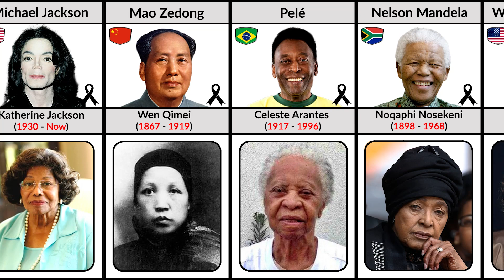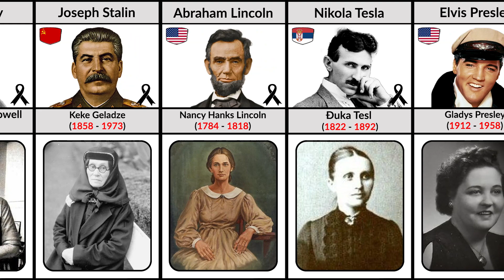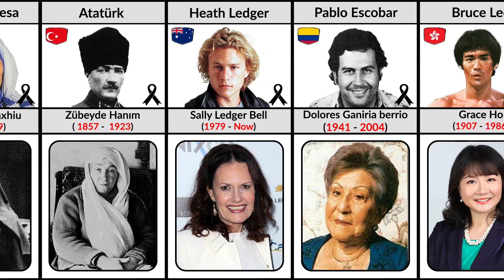Mothers of Famous People Who Died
In this video, we made a list of Mothers of Famous People Who Died. 🏁

Mothers of famous people
Mother of famous celebrities
Mothers of celebrities who died
Mothers of celebrities
Mothers of Celebs
Family of Famous People
Father of Famous People
Children of famous people
children of celebrities
Father of celebrities
Children of celebrities who died
brother and sisters of famous people
wife of famous people
famous people wives
husband of celebrities
siblings of famous people
siblings of celebrities
Best Friend of famous people
Best Friends of Celebrities
Famous People and their mom
Famous Celebrities and their momy
Celebrities and their mama
Famous People and their grandma
Mother of jesus christ
Mother of prophet Muhammad
Mom of Famous People
Mother of Michael Jackson
Mother of Princess Diana
Mother of Trump
Mother of World Leaders
Mother of Bob Marley
Mother of Pele
Mother of Maradona
Mother of Football Players
Mother of Famous Footballers
Mother of Kurt Cobain
Mother of Kobe Bryant
Mother of Charlie Chaplin
Mother of Paul Walker
Mother of Bruce Lee
Mother of Elon Musk
Mother of Shinzo Abe
Mother of Jose Rizal
Mother of Muhammad Ali
Mother of Queen Elizabeth
Mother of Lennon
Mother of Lennin
Mother of Lenin
Mother of Steve Jobs
Mother of Marilyn Monroe
Mother of Sukarno
Mother of Gandhi
Mother of Nikola Tesla
Mother of Abraham Lincoln
Mother of Elvis Presley
Mother of Einstein
Mother of Tupac, 2pac
Mother of Heath Ledger
Mother of Ataturk